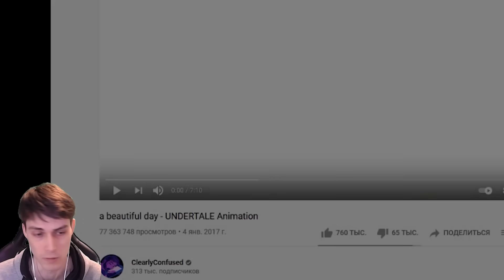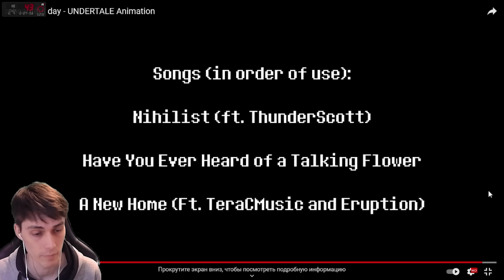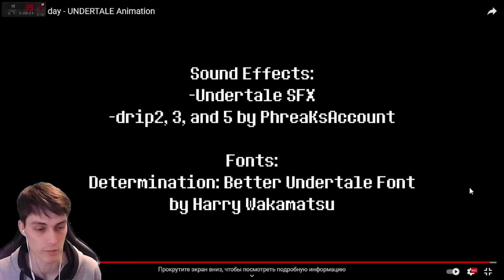САНС И ТОП БИТВА АНДЕРТЕЙЛ ! 77 МЛН ПРОСМОТРОВ ! - a beautiful day - UNDERTALE Animation РЕАКЦИЯ